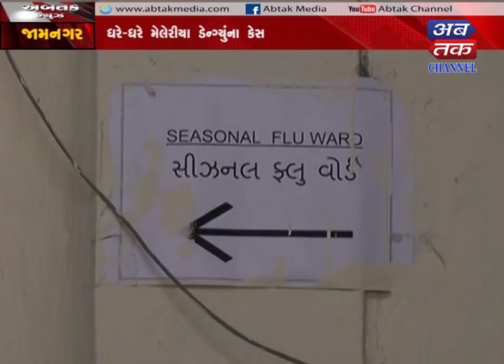Jamnagar : Due To Swine Flo Women Died